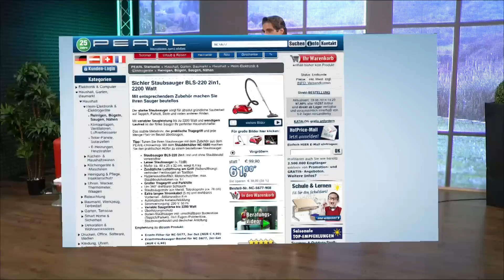Sichler Staubwischroboter Basic PCR-1050 mit flexiblem Wischblatt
In diesem Video zeigen Katie Steiner und Carsten Spengemann alles rund um Ionen Luftreiniger.

(00:00:30) Sichler Staubwischroboter Basic PCR-1050 mit flexiblem Wischblatt
360° Hauptrad für Beweglichkeit in jede Richtung
* Einzigartig günstig und clever: passt sich jedem Boden automatisch an
* Für Trockenreinigung
* Variables, absenkendes Wischblatt: für eine gründlichere Reinigung
* Sichler Staubwischroboter Basic: wischt automatisch den Fußboden
* Für Trockenreinigung
* Variables, absenkendes Wischblatt: für eine gründlichere Reinigung auch auf Unebenheiten
* Hält lange durch: Wischdauer bis zu 8 Stunden ohne Batteriewechsel
* Slim-Design: arbeitet auch unter Schränken und unter dem Bett
*  Einfache Bedienung: 1 große Taste
* 360°-Rad: beweglich in alle Richtungen, leicht herausnehmbar zur Reinigung des Roboters
* Stromversorgung: benötigt: 4 Batterien des Typs AA (bitte dazu bestellen)
* Staubwischroboter inklusive 20 Einweg-Putztüchern und 1 Mikrofaser-Tuch

(00:06:30) Sichler Staubsauger BLS-220 2in1, 2200 Watt
Mit entsprechendem Zubehör machen Sie Ihren Sauger beutellos
* Großer Tragegriff und Parkhilfe
* Staubsauger BLS-220 2in1: mit und ohne Staubbeutel verwendbar
* Leiser Staubsauger (◅ 72dB)
* Maße: ca. 48 x 25 x 32 cm, wiegt 6,4 kg
* Zusätzliche Luftöffnung am Griff (Nebenöffnung): verhindert Festsaugen an Textilien
* Hygieneausblasfilter, Motorschutzfilter, max. Staubbeutelvolumen ca. 5 l
* Um 360° drehbarer Schlauch
* Staubsaugerrohr aus Metall, Teleskoprohr (ca. 76 cm)
* Extra langes Stromkabel (5 m) und drehbares Vorderrad - Aktionsradius 8 m
* Automatische Kabelaufwicklung
* Stromversorgung: 230 V, 50 Hz
* Variable Saugstärke bis 2200 Watt
* Überhitzungsschutz
* Boden-Staubsauger inkl. umschaltbarer Bodendüse (Teppich/Parkett), 2in1 Fugen-/Polsterdüse, Staubsaugerbeutel und deutscher Anleitung

(00:12:30) newgen medicals Ionen Luftreiniger: Luftreiniger mit Ionisator und Gebläse, 2 Stufen, 3,2 Watt (Raumluft Ionisator)
Für besseres Raumklima: Lösen Sie schlechte Gerüche einfach in Luft auf
* Befreit die Luft von Staub, Allergenen und Keimen
* Reinigt die Luft elektrostatisch und befreit sie von Staub, Pollen und Keimen
* Löst Geruchspartikel auf, statt sie mit Raumduft zu übertünchen
* Effektive Wirkung in Räumen mit bis zu 8 m²
* 2 Stufen wählbar mit berührungsempfindlichem Ein/Aus-Schalter: Ionisierung mit und ohne Luftgebläse
* Leicht zu reinigen: Metall-Filter einfach oben herausnehmen und abwischen
* 2 Status-LEDs zur Betriebsanzeige
* Leistungsaufnahme: 3,2 Watt
* Stromversorgung: per 230-Volt-Netzteil
* Luftreiniger inklusive Netzteil und deutscher Anleitung - Außerdem relevant oder passend zu: newgen medicals Hocheffektiver, Ionisation, Luftfilter, Toiletten, Steckdose, Toilette, Allergie, Geruch, Ozon, Duft